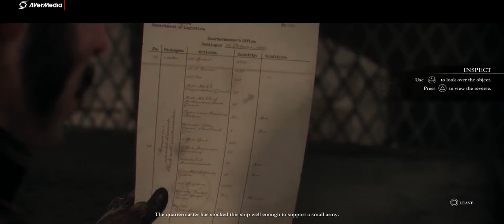the order 1886 walkthrough part 6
The Knights of the Round Table, better known as the Order, is a group formed centuries ago by King Arthur as a response to the growing half-breed infestation spreading around the world. Based in London, they are tasked with defending the city and the British Isles from half-breeds, as well as other potential threatsThe oldest of the Knights, Malory is a descendant of Thomas Malory, who in the 1400s, wrote Le Morte d'Arthur, the definitive Arthurian text. He is the second knight to hold the title of Sir Perceval, and is considered one of the best knights of the Order. Ruthless and dependable in the field, he is a friend and mentor to Grayson, as well as Isabeau and, to some extent, Lafayette. He has a gruff yet candid demeanor as well as a somewhat dry sense of humor. It was Sir Perceval recruited Marquis de Lafayette into the ranks of the Knights and opened his eyes to the deeper and more pressing conflicts faced by not only England, but humanity itself.